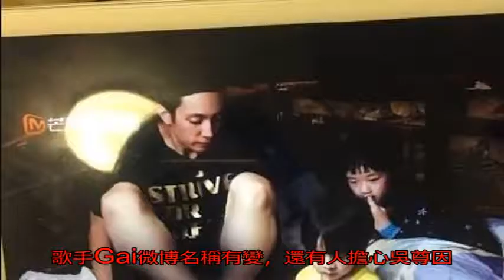吳尊恐遭封殺？中國再釋新版限娛令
〔記者王心妤／台北報導〕中國限娛令變得更加嚴格，今日又傳出中國國家新聞出版廣電總局提出禁用紋身藝人、體現嘻哈文化、次文化（非主流文化）、喪文化（頹廢風格）等藝人的規定。有網友發現靠《中國有嘻哈》爆紅的歌手Gai微博名稱有變，還有人擔心吳尊因為腳上的刺青，恐遭中國節目封殺。

Gai在微博的名稱本為「超級無敵GAI」，如今卻變為「GAI周延」，連說唱歌手的標籤也被移除。而吳尊帶著女兒及兒子登《第五季爸爸去哪兒》再度翻紅，不過他在節目上只要穿著短褲，小腿就會被打上馬賽克遮掩刺青。這次中國再度公佈新版限娛令，讓粉絲不禁擔心有刺青的藝人遭到節目禁用。吳尊身上有著刺青。（翻攝自微博）吳尊在《爸爸去哪兒》露出腿的部分都被打上馬賽克。（翻攝自微博）